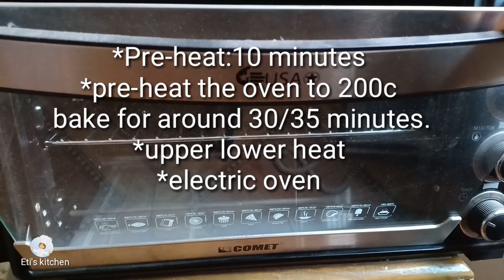তুর্কিশ ডের্জাড সুজির গোলাপ পেস্ট্রি ||Turkish Rose Dessert Recipe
Butter & oil 1/2 cup
yogurt 1/2 cup
Some Salt